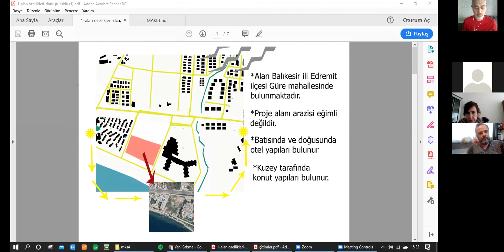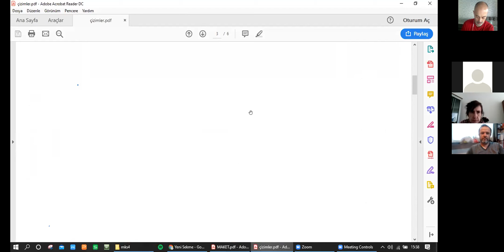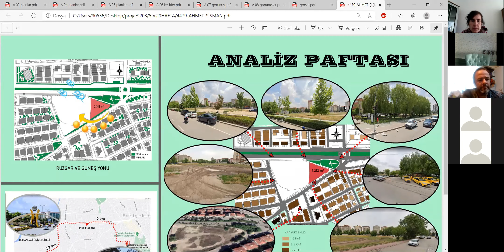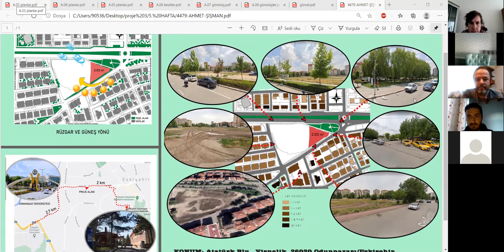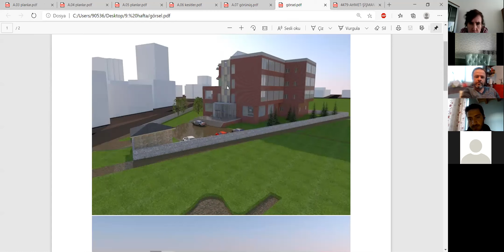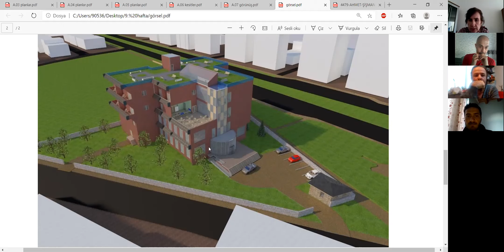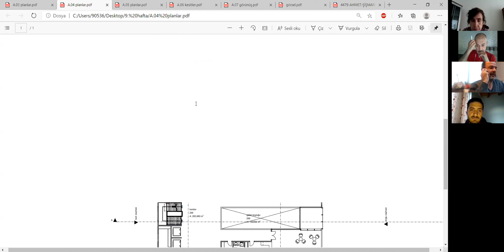2020 12 17 MİMARİ PROJE III_3_4 HAKAN ÜNALAN (ESKİŞEHİR TEKNİK ÜNİVERSİTESİ MİMARLIK BÖLÜMÜ)